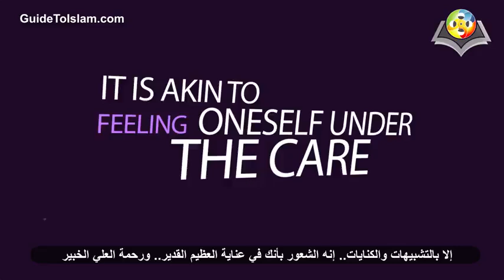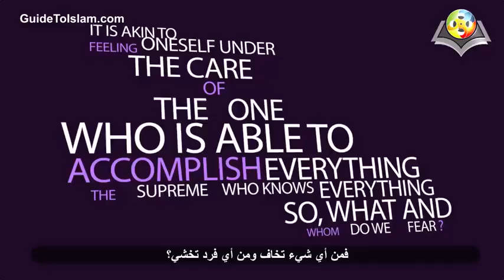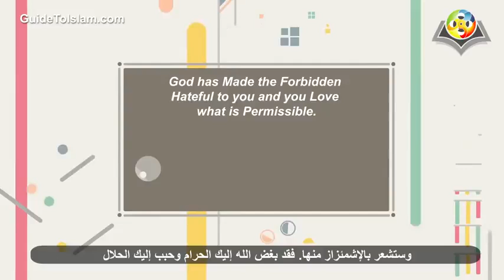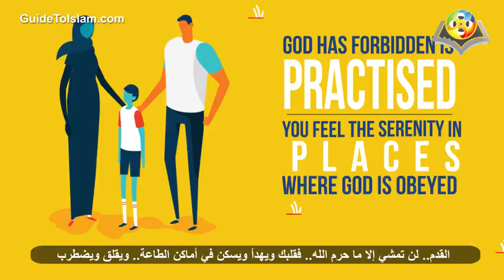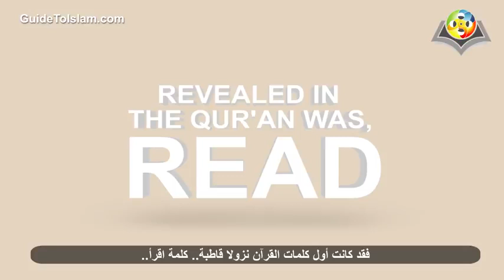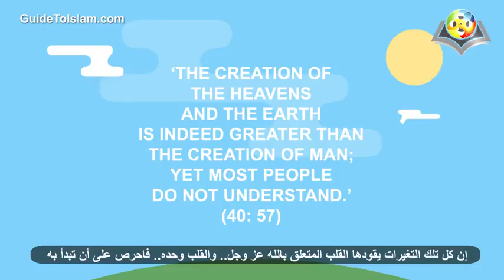New Life IN ISLAM